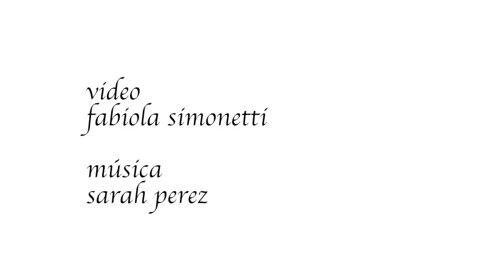Giorgio de Chirico "Sueño o Realidad"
Exposición en Madrid "El Mundo de Giorgio de Chirico: Sueño o Realidad" en CaixaForum.  Video por Fabiola Simonetti & música por Sharouh (Sarah Perez) , para